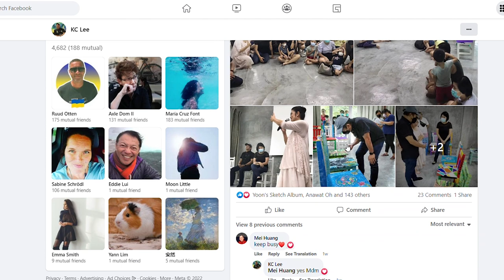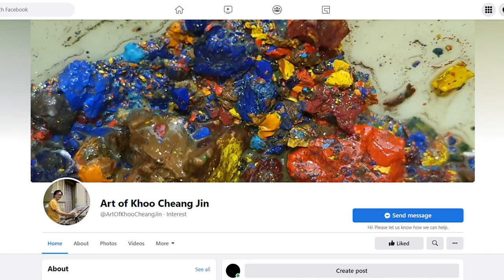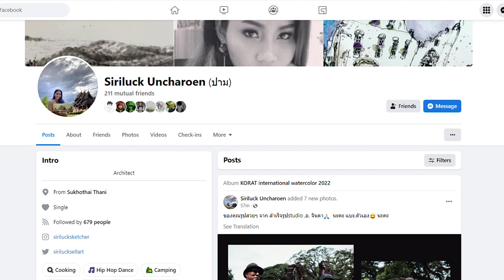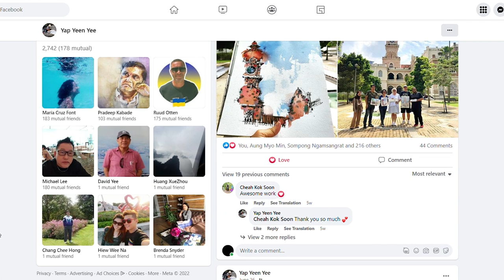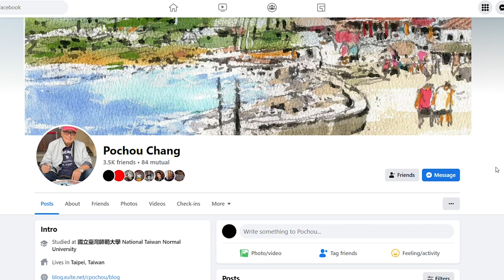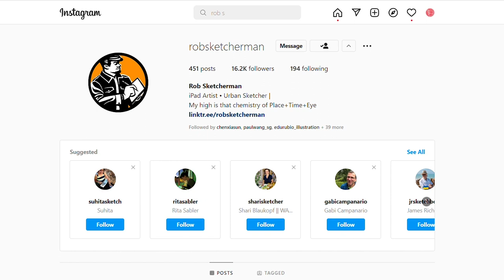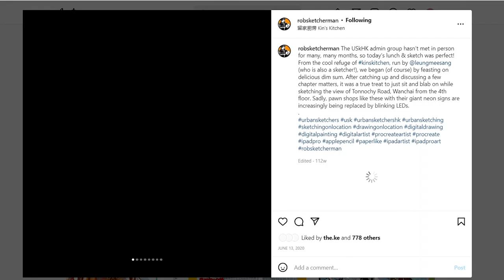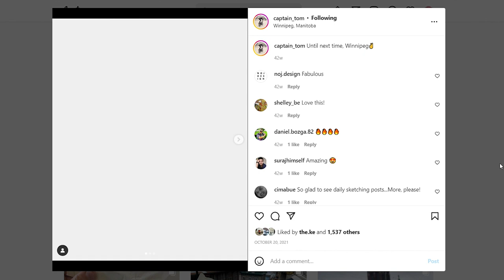The Sketchers Who I Admire#2 | Urban Sketchers | ATH Sketch Nation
They are my favorite Sketchers and there will be many more. This video is about local and foreign teachers who are encouraging me to sketch.